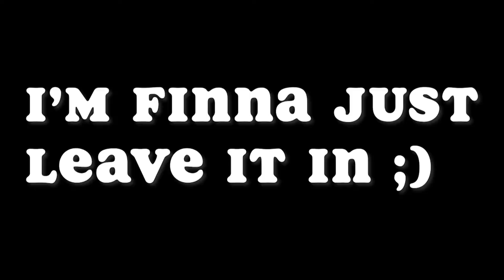DON'T STARVE SHIPWRECKED!! W/Cape (Sorta)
Welcome Gabbanites and I beckon you to join my world! Today, we are joined by the FABULOUS Blasting Cape!! And we. set EVERYTHING on FIIIIIIIIIIIIIRE! Hope you enjoy!